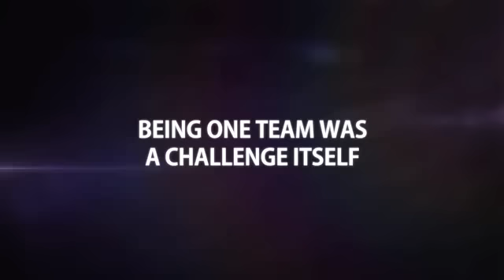AS ONE - Đồng đội - Traier - Megastar Cineplex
AS ONE là một câu chuyện có thật của đội tuyển Hàn Quốc lần đầu tiên được Thống nhất khi tham gia giải vô địch Thế giới Tennis 41 vào năm 1991. Để xoa dịu tình hình căng thẳng sau vụ đánh bom của Hàn Quốc Air Flight 858 vào năm 1987, một hội nghị thượng đỉnh diễn ra giữa Bắc và Nam Triều Tiên. Phần ưu tiên của hội nghị thượng đỉnh này là để tạo thành giải thể thao nhằm thống nhất các đội Hàn Quốc, và để trao đổi thiện chí giữa hai quốc gia, lúc này bóng đá và bóng bàn, đó là môn thể thao phổ biến trong thời đại đó, được đem ra tranh luận. Sau đó lần đầu tiên thống nhất đội Hàn Quốc được thành lập dưới tên 'của Hàn Quốc và tham gia trong năm 1991 Giải vô địch bóng bàn thế giới ở Chiba, Nhật Bản. Trước khi kết hợp hai đội, các cầu thủ đã không thể giành chiến thắng trên đội tuyển Trung Quốc trên sân khấu quốc tế, nhưng những nhờ nỗ lực của họ nên họ đã giành chiến thắng trong giải đấu.

Trước khi đội bóng được thành lập, các cầu thủ hai bên chỉ gặp nhau như đối thủ thật sự nhưng họ đã phải kết hợp lại để chuẩn bị cho giải đấu định mệnh tại Nhật Bản. Tuy nhiên, ngay sau khi chiến thắng  đạt được, các cầu thủ đã chia tay và không bao giờ gặp lại nhau trong 21 năm kể từ đó. Những câu chuyện về các cầu thủ trong thời gian 46 ngày dẫn đến trận đấu cuối cùng, được kể lại trên màn hình lớn như là một câu chuyện để chúng ta học hỏi

Phim được khởi chiếu tại liên hoan phim Việt - Hàn từ ngày 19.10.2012